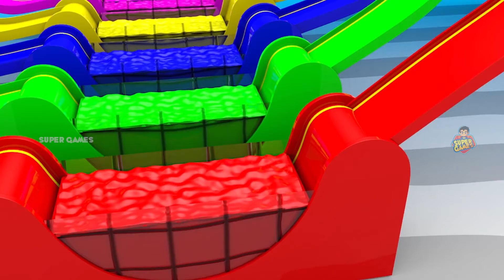Learn Colors with Sports Cars Color changing | Color Water Sliders & Soccer Balls | Super Games 2023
Watch Learn Colors with Sports Cars Color changing | Color Water Sliders & Soccer Balls | Super Games 2023.